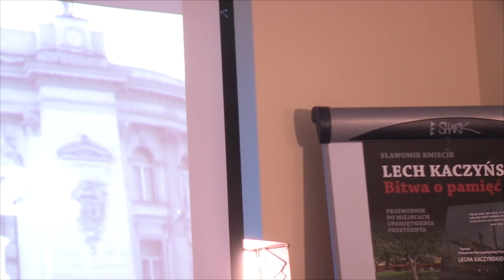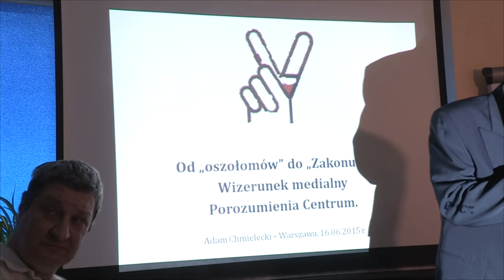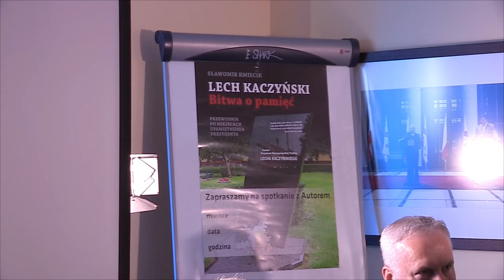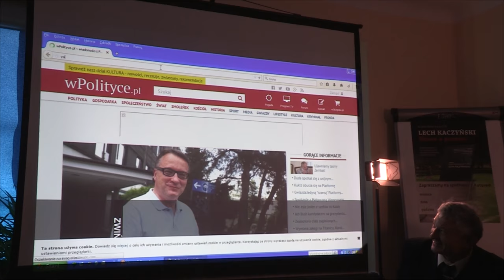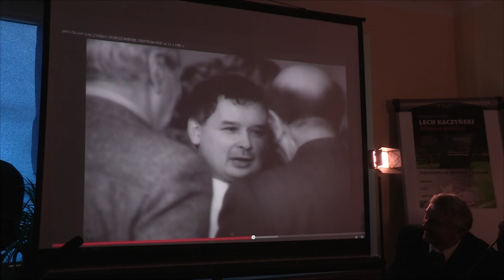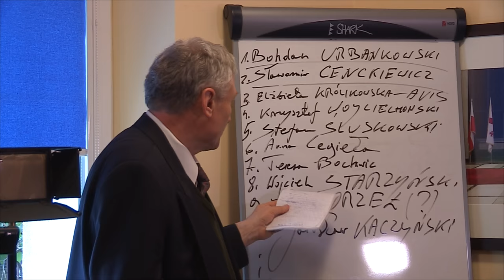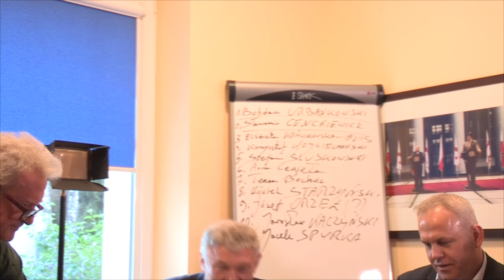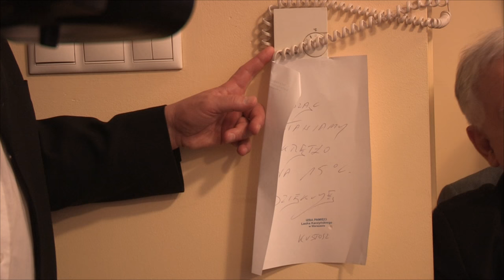Przemilczana historia Porozumienia Centrum